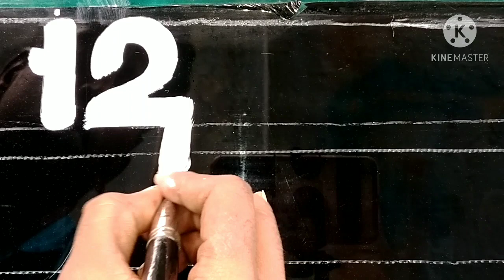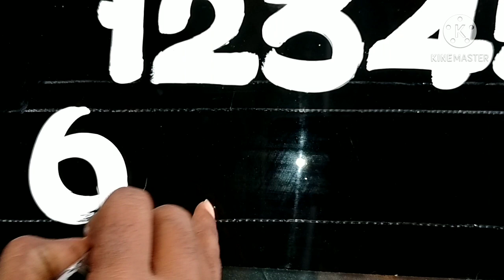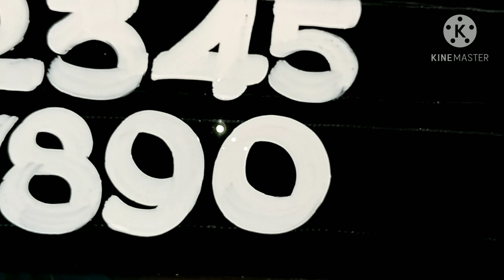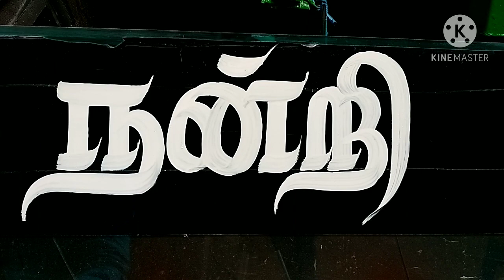Beginner can do this very easily / how to Art /how to drawing / tipper truck painting / jerry arts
Drawing, painting, lettering, paint writing for beginners, How to painting writing